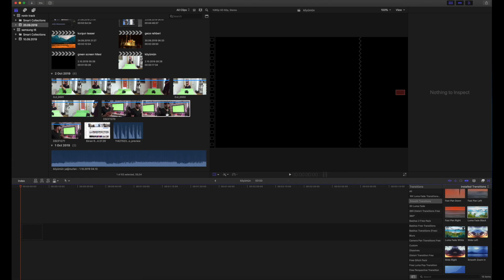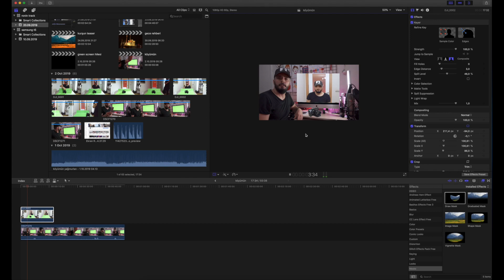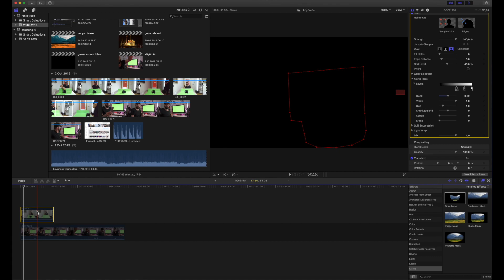Final Cut Pro X Green Screen Hilesi , Video Çekim Montaj Teknikleri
-Video çekiminde işine yarayacak Final Cut Pro X Green Screen Hilesi ayarlaması ve çekim tekniklerini senin için paylaştım iyi seyirler..
-Sinema Teknikleri Ve Ekipmanları Tanıtım Sektörel Eğitim Amaçlı Videolar..
-Sende  Olmayan Efekt Geçiş Varsa Yorum Kısmına Mail Adresinizle Birlikte Ne İstediğinizi Yaz Mail Olarak Gönderirim..
--Ekipmanlar--
-Kamera 1: Fujifilm XT3
-Lens 1 : 35mm f2
-Lens 2 : 18-55 f2.8
-Kamera 2: Dji Osmo x3
-Kamera 3: Gopro3 black
-Kamera 4:  Drone (Dji Mavic Air)
-Kamera Üstü Mikrofon : Rode Videomic Pro Plus :
-Harici Ses Kayıt : Zoom H6
-Condenser Mikrofon : Rode NT1-A
-Back-Up Mic: (Boya m1)
-Tripod (Manfrotto)MT055XPRO3
-Gimbıl (Dji Ronin S)
-Panel light 1: Jop led
-Panel light 2 : Amaran-al-h198c
-Panel light 3 : Mcoplus-MCO-198
-Aktif Stüdyo Monitörü: Mackie MR624 6.5''
-Kulaklık : Audio-technica ATH-M40x
-Ses Kartı : Rubix22
-Kart okuyucu : Lexar
-Bilgisayar :  IMac 27''
-Video Montaj Programı : Final Cut Pro X
-Ses Montaj Programı : Logic Pro X
-Samsung X5 portable SSD 500 gb
-Samsung T5 Portable SSD -500 gb